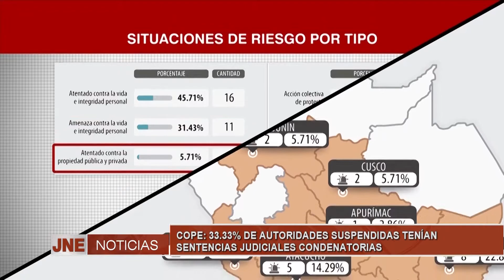COPE: 33.33% DE AUTORIDADES SUSPENDIDAS TENÍAN SENTENCIAS JUDICIALES CONDENATORIAS